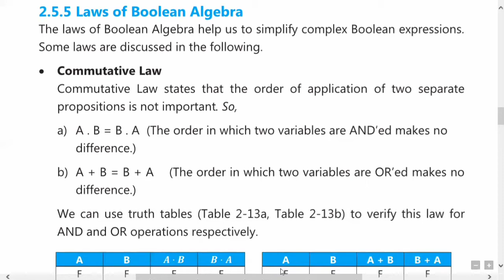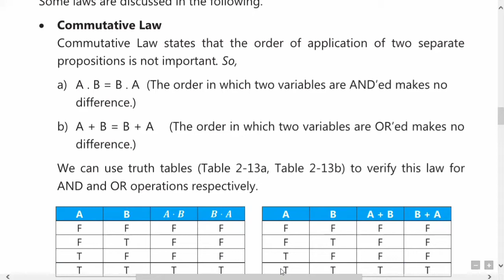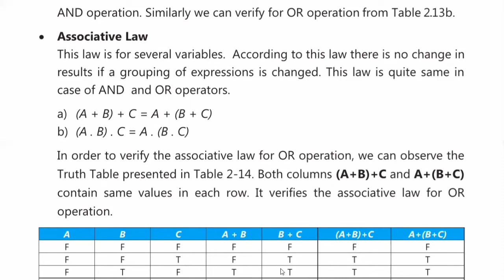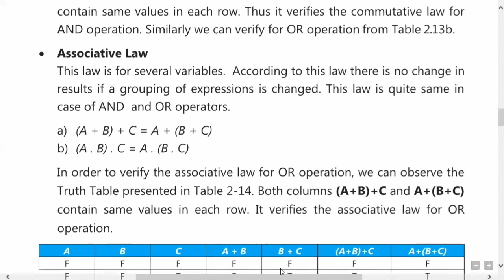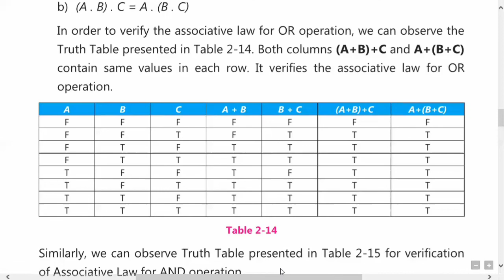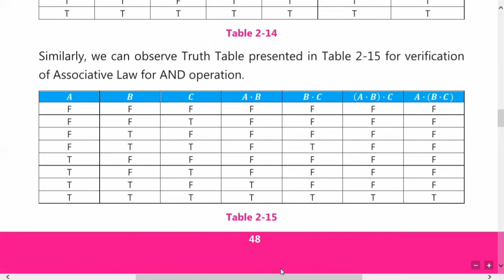9 Computer Commutative Law , Associative Law